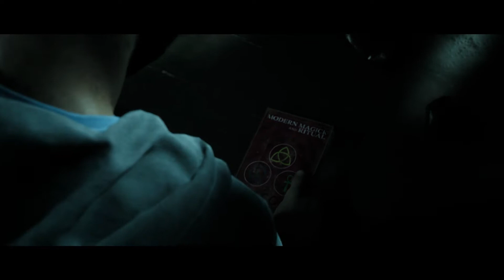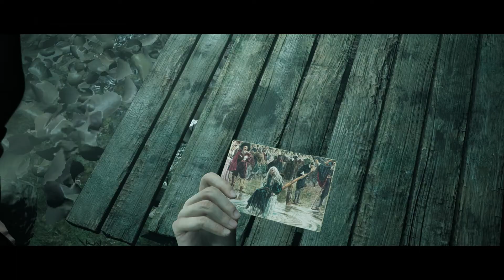LITTLE HOPE Gameplay Walkthrough Part 3 [1080P 60FPS PC ]- No Commentary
Hello
i'm TS Game Zome
hope you will enjoy the game play

LITTLE HOPE Gameplay Walkthrough Part 3 FULL GAME [1080P 60FPS PC ]- No Commentary